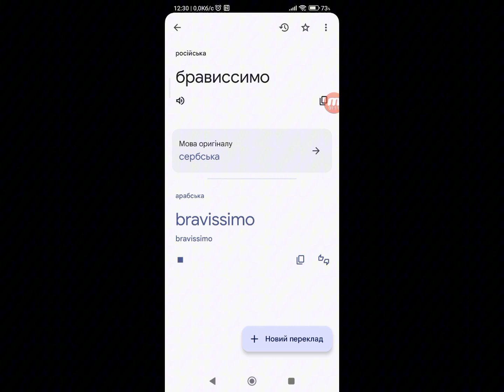Брависсимо на разных языках / Бравіссімо різними мовами